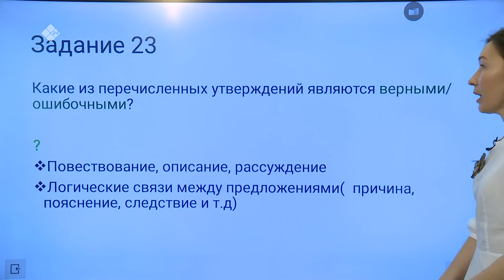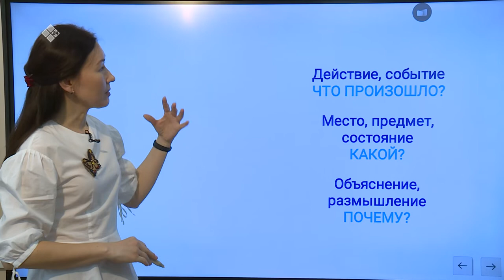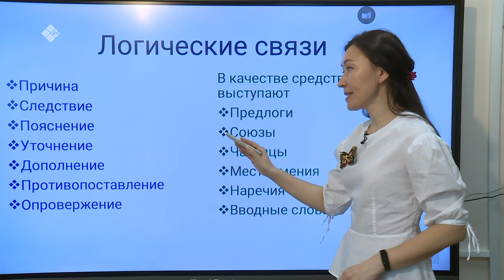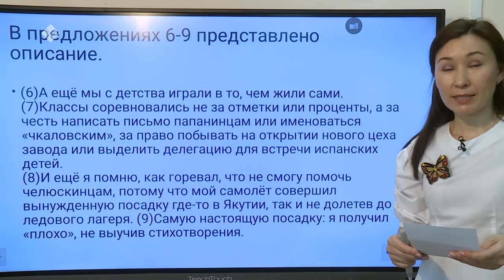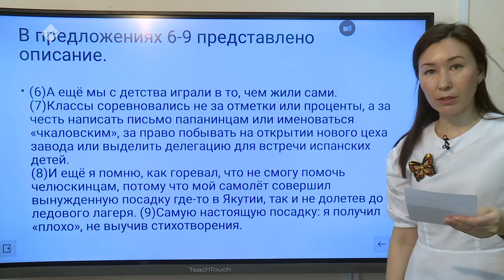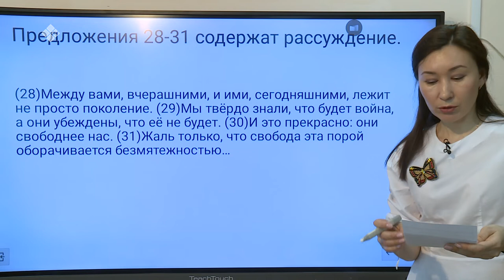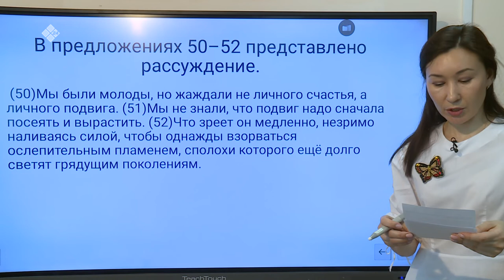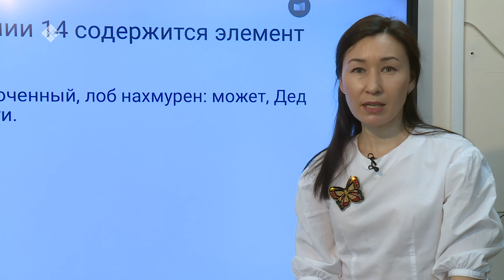Дистанционные уроки на НВК: Русский язык 11 класс (17.04.20)